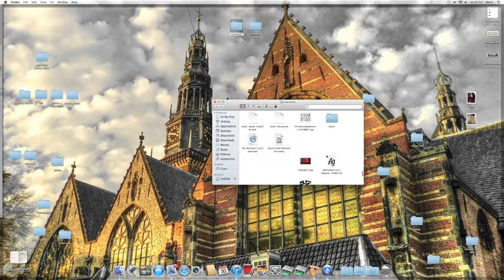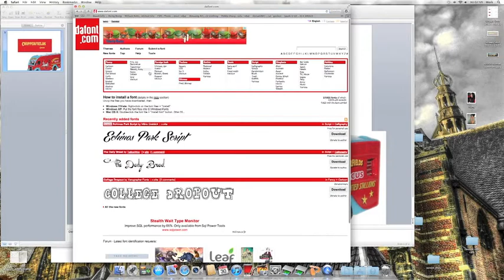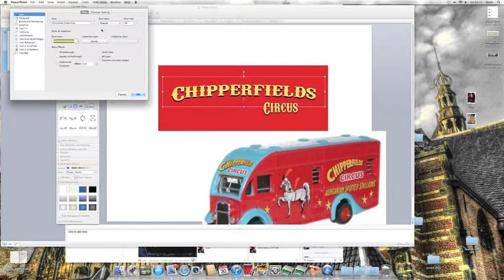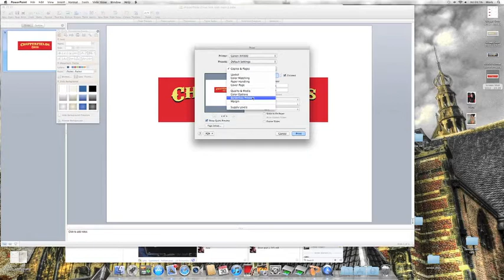Chipperfields Circus tent banner designing part2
speed video of myself make banner for my circus tent :)